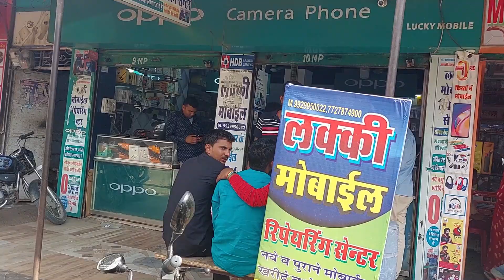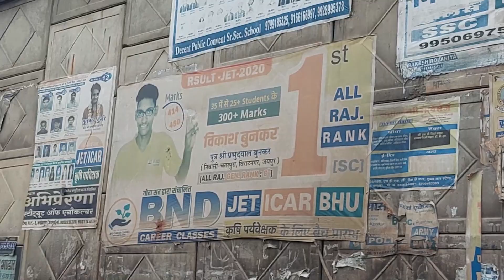Sfayi Abhiyaan BND Classes 😨 Abhay Kumar BND vlog 4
lots of  ❤️